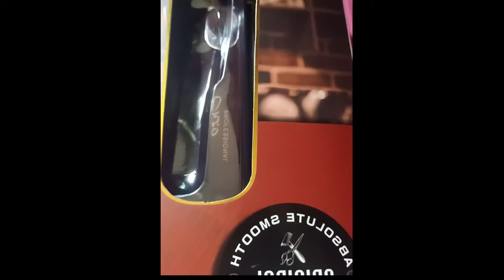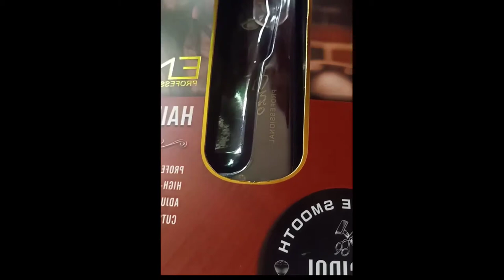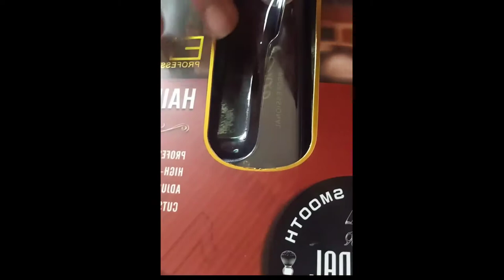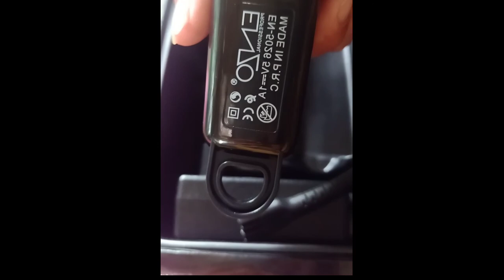ChhaimveBol # Hair Style thaiមកនិយាយពីត្រងឌឺ ENZOលក់ត្រង់ឌឺកាត់សក់គ្រប់ម៉ូត066939819/Barber shop/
How To cut hair Style thai
Cut hair thai Khmer
New hair Khmer Thai
Style hair thai
Style hair Khmer
របៀបកាត់សក់ថៃ
របៀបកាត់សក់
ម៉ូតសក់ថៃថ្មី
សក់ខ្មែរថៃថ្មីៗ
VeBol Cut hair